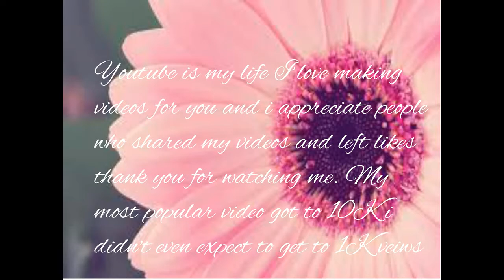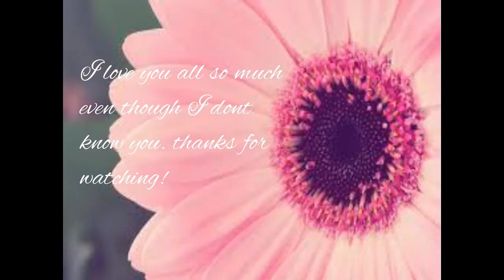100 subscriber montage- (plus never uploaded videos)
Thank you to all my subscribers without you nothing would be possible